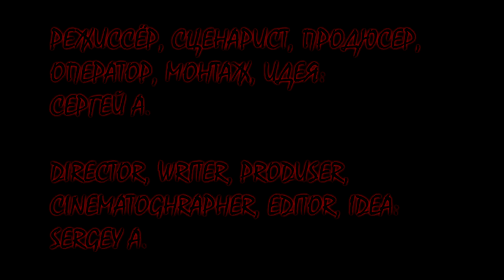Штольня / Adit (2017)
Сюжет: Неизвестный герой оказывается в Штольне, откуда нет спасения.

Режиссёр: Сергей А.
В ролях: Сергей А., Оксана Веселухина

Жанр: Ужасы, триллер, Экспериментальное кино
Страна: Россия, Австрия